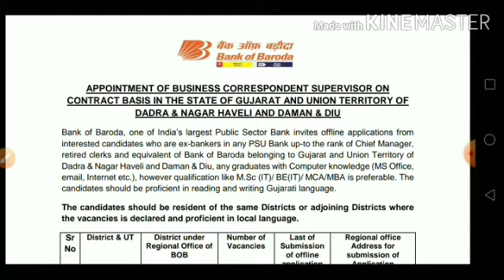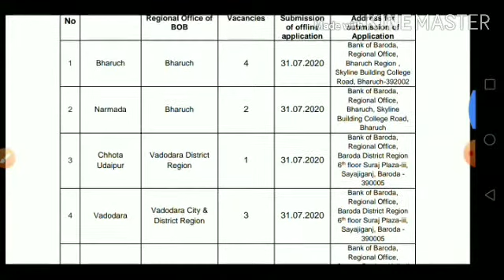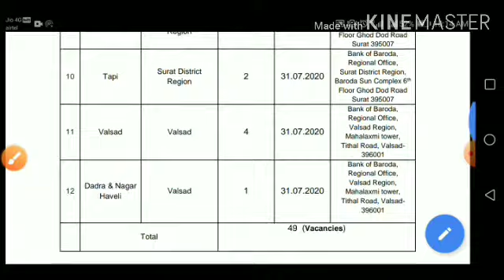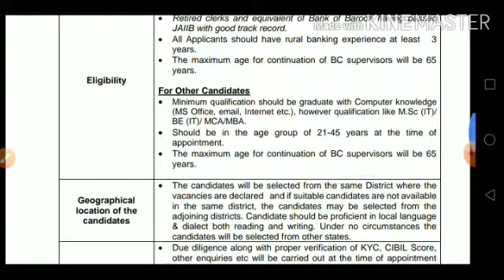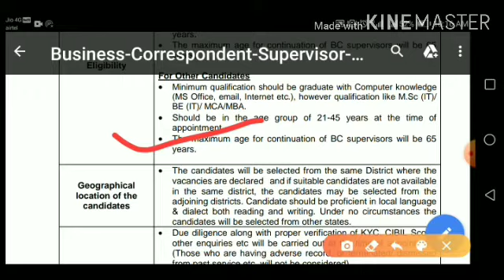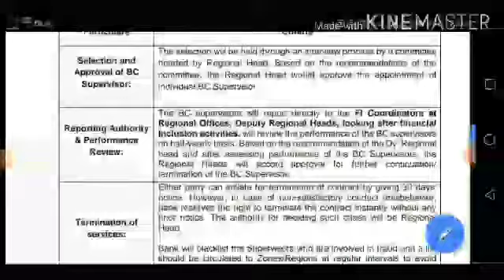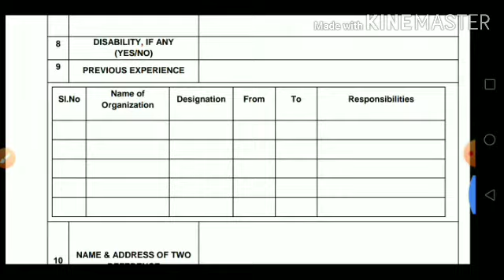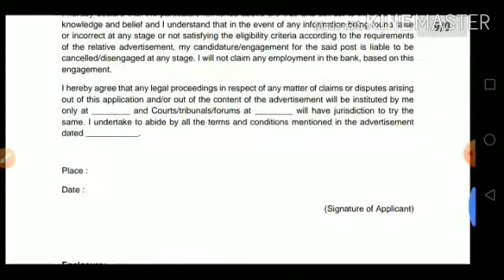Bank of boroda recruitment 2020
Bank of boroda ରେ ନିଯୁକ୍ତି ସୁଯୋଗ ଓଡ଼ିଶାର ସମସ୍ତ ପିଲା ଆବେଦନ କରି ପାରିବେ।